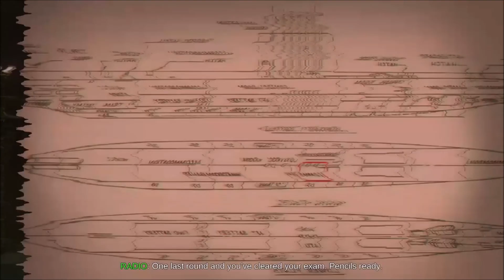dO yOu WaNt To PlAy a GaMe? [OxenFree Gameplay]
YO! Hope you guys enjoyed this video! This game is getting reeeeeeeal spooky way too fast! I might be coming with some heat tomorrow...keh keh keh...prepare thyselves!!!

Outro:
Jorg by A Himitsu